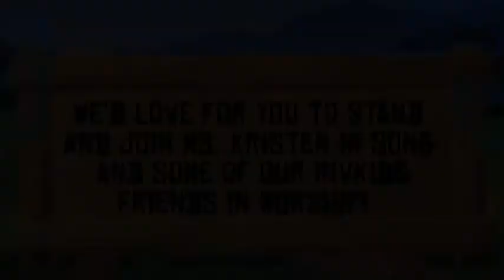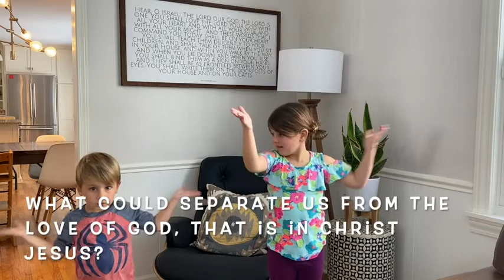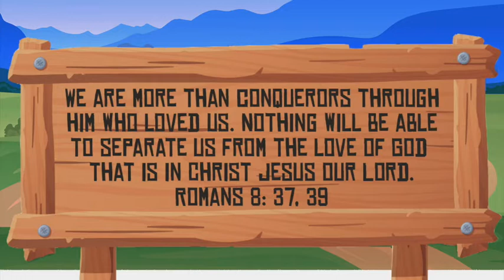2-5 Year-Old Message: April 11, 2021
Series Title: Romans
Series Big Idea: Faith in Jesus makes us friends with God.
Memory Verse: Romans 8:37,39 "We are more than conquerors through him who loved us. Nothing will be able to separate us from the love of God that is in Christ Jesus our Lord."
Takeaway: Only God can save me, not the good things I do.